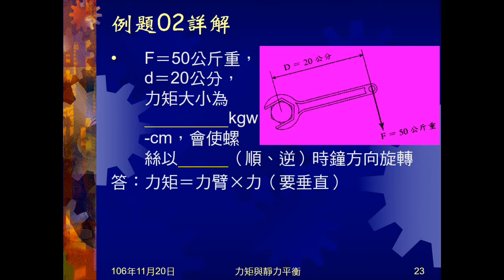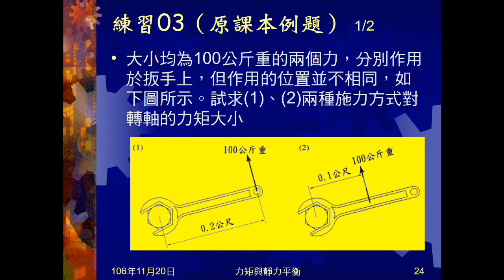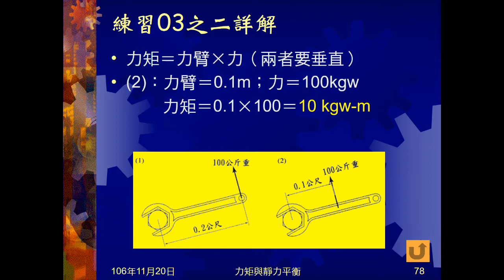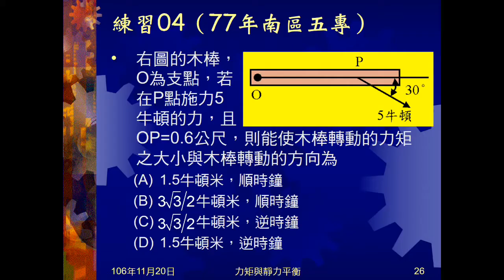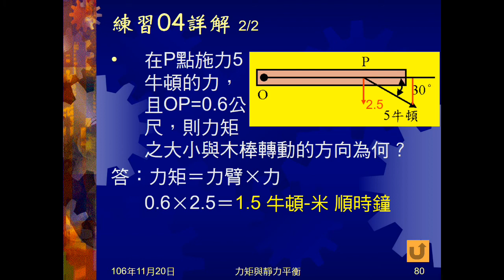106學年國三理化＿力矩04：例題02；練習03、04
例題02給力及力臂，問力矩大小及方向。練習03有兩個圖，給力及力臂，問力矩大小及方向。練習04給斜向作用的力及力臂，問力矩大小及方向。